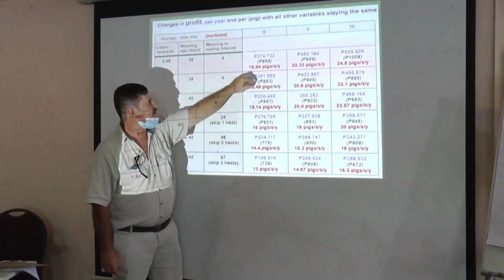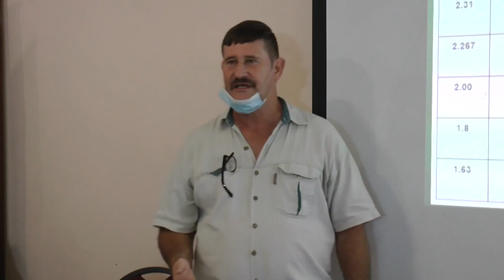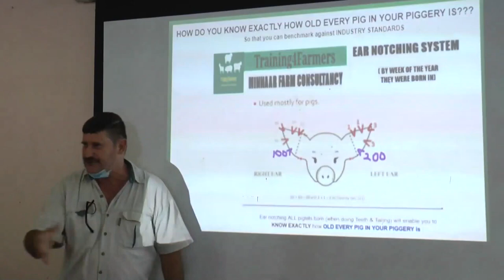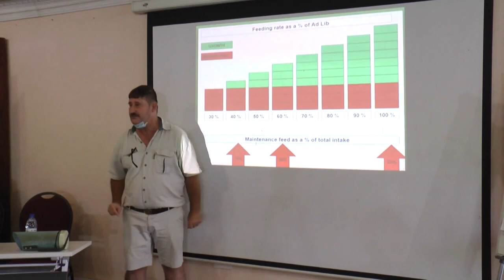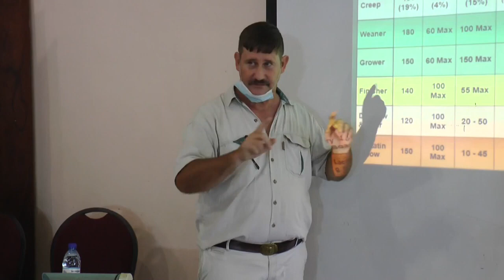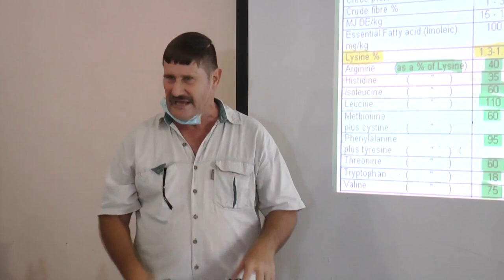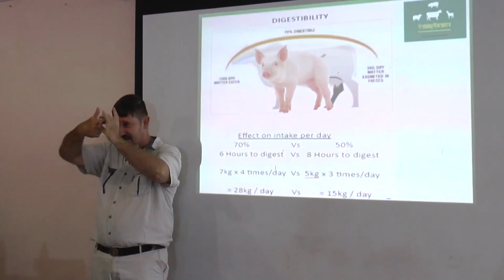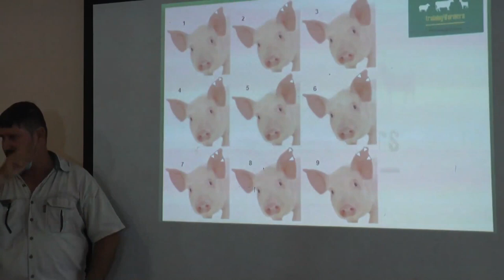Pig Nutrition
Improving efficiency of production has a much bigger impact on profitability than trying to save on feed costs, especially if you are getting inferior feed... "CHEAP FEED" is not cheap if it does not make your pigs grow.